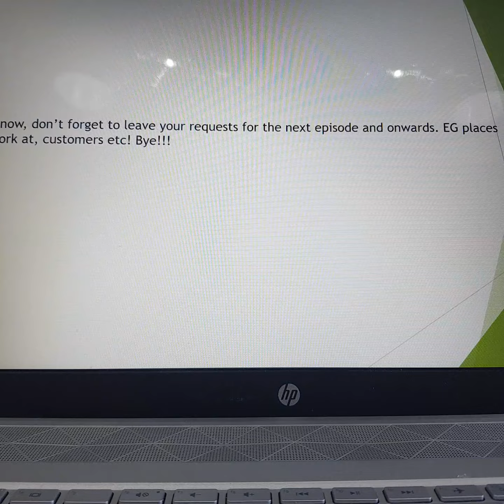Dark James & Dark Rarity For Hire #37: Travelodge (Market Harborough)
Welcome to the 37th episode of Dark James & Dark Rarity For Hire! After getting fired at Aspendos with Brandon, Devious Diesel & Flash Sentry, Dark James & Dark Rarity decide to go and get a job at Travelodge which is in Market Harborough!